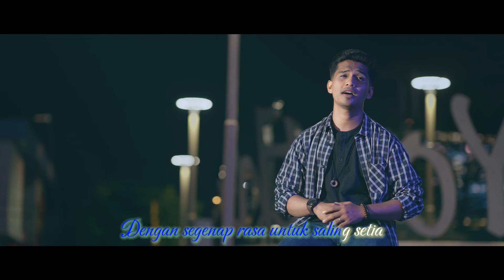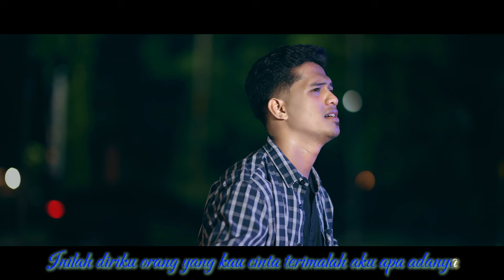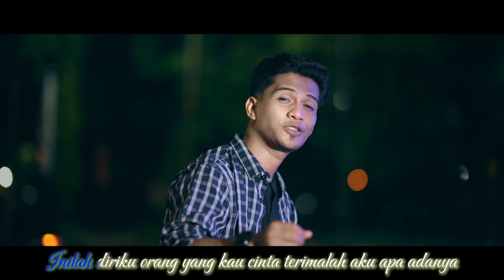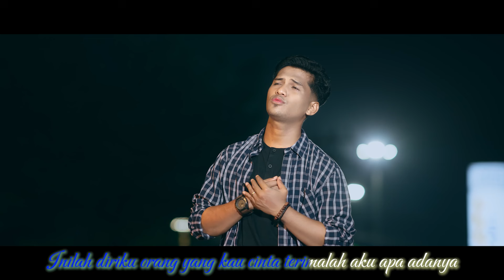Frans Ariesta - Terima Aku Apa Adanya [ KARAOKE ]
Dengarkan di platform lainnya :
Title : Terima Aku Apa Adanya
Artist : Frans Ariesta
Songwritter : Faisal Asahan

RBT Telkomsel : Ketik SKTZE Kirim Ke 1212
Indosat : Ketik SET SKTZE Kirim Ke 808
XL&AXIS : Ketik 35203871 Kirim Ke 1818
THREE (3) : Ketik 7865147 Kirim Ke 1212
Produksi : Angkasa Music Digital
Arangger : Iwan Romio
Mixing :  Iwan Romio
Videograraphy :

Lirik.

Video-Video Terbaru...